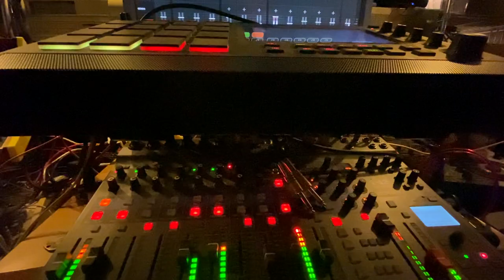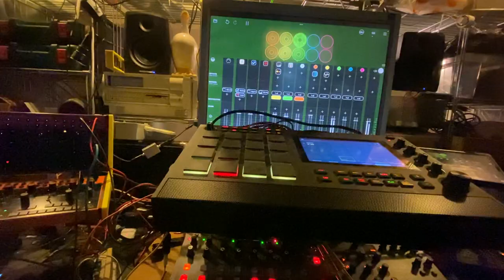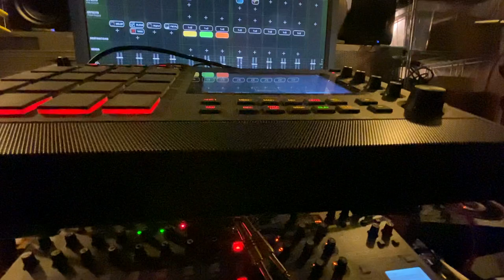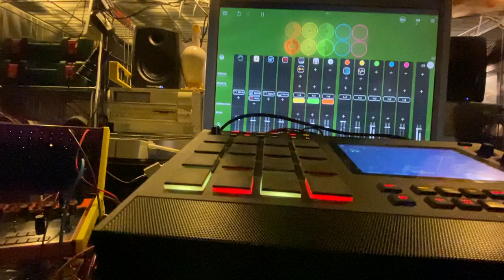Hair Hectic E.T.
Neither quite rock and dance, just a C Major mix to stomp about.